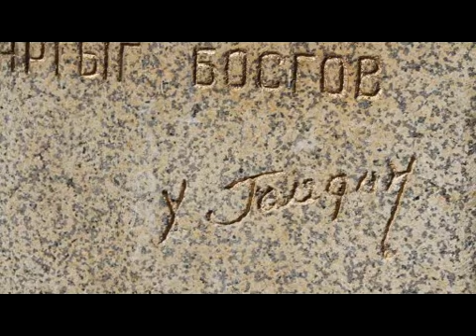Gaadan 90 jil 2013 10